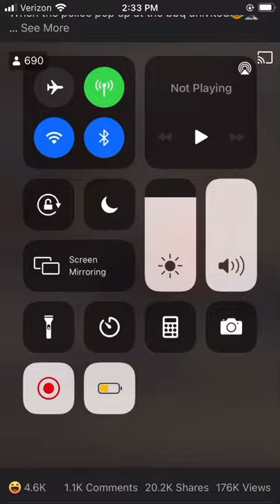When the police pull up to the BBQ And you got Pole on you